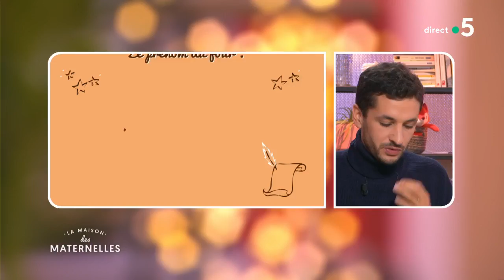Le prénom du jour : Marius - La Maison des maternelles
Marius est un dérivé des termes latins « marinus » et « mare » qui signifient respectivement « maritime » et « mer ».

Marius est très populaire entre 1920 et 1960, puis il décroît un peu pour revenir en force ces dernières années et notamment en 2015 avec plus de 1500 naissances. Il est fêté le 19 janvier.

Des Marius célèbres ? Le joueur de football Marius Tresor et Marius, héros de Marcel Pagnol.